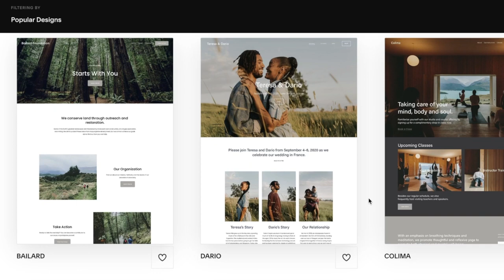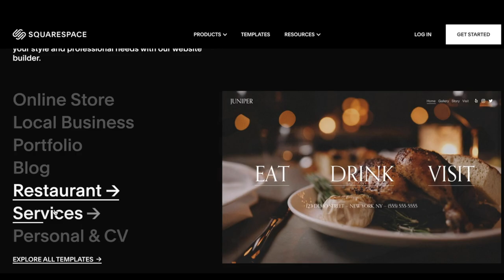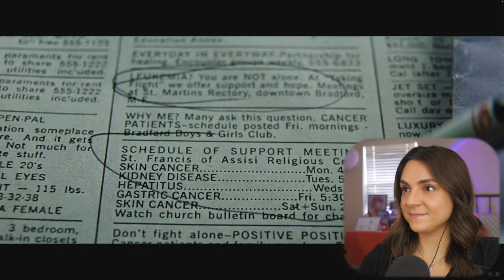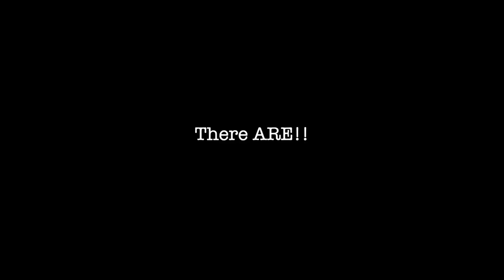Fight Club (1999) | FIRST TIME WATCHING | Reaction & Commentary | Woah!!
This week it's my first time watching Fight Club (1999)!! Where were you the first time that you saw Fight Club? Did you see the twist coming?! What did I miss, sound off below!

Timestamps:
00:00 - Intros
01:51 - Squarespace message!
03:44 - Start watching
26:20 - Wrap up!